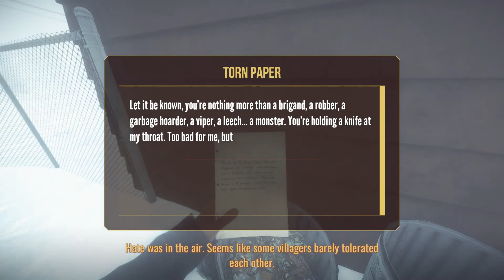KONA Day One Part 1 - Welcome To Frozen Canada - Walkthrough Gameplay (No Commentary)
Kona Day One Walkthrough Playthrough Gameplay Part 1 - Welcome To Frozen Canada (No Commentary Let's Play)

This is early access version of the action adventure game called Kona, developed by Parabole.

Kona: Day One is the first act of a narrative-driven interactive tale of mystery, exploration and survival, set amid a powerful and ominous snowstorm in a northern village in the 1970s.
You play as Carl Faubert, a war veteran now private detective who must travel to Atamipek Lake in Northern Canada to solve a simple, yet lucrative case. Your client is a rich industrialist and copper mine magnate who goes by the name of W. Hamilton. He accuses the local Cree community of vandalizing and stealing from his summer residence and hunting manor. The Crees are no friends to Hamilton, as they blame him for destroying sacred lands for the sole purpose of increased profits.
From driving to shooting to scene-searching, Kona combines the atmosphere and immersion of a modern survival title with the deep storytelling and puzzle-solving aspects of a traditional adventure game.